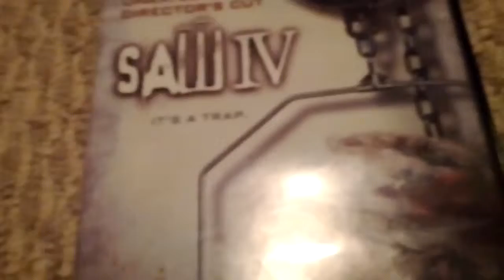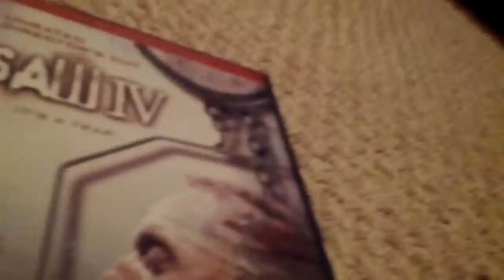uNbOxInG : saw IV